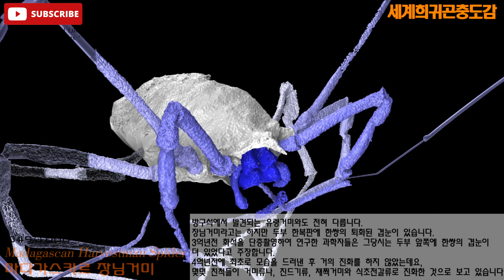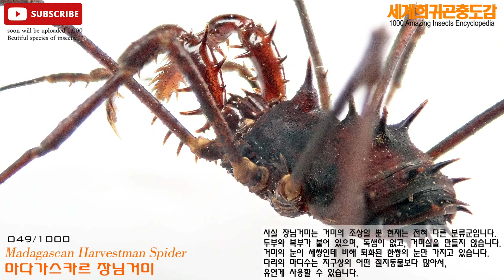049 Madagascan Harvestman Spider 마다가스카르 장님거미, 원시생물의 사생활 대공개!!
049 Madagascan Harvestman Spider 마다가스카르 장님거미, 원시생물의 사생활 대공개!!

오늘은 숲속의 밤이나 동굴속에서 만날수 있는 장님거미에 대하여 알아보겠습니다.
우리나라에서는 통거미라고도 불리는데,
거미와는 다르게 두부와 복부가 나누어지지 않았다는 점에서 붙여진 이름이라고 생각됩니다.
다리가 매우길어 외계인침공영화에 나오는 우주선 같이도 보이지만,
아주 작고 무해한 절지동물입니다.
방구석에서 발견되는 유령거미와도 전혀 다릅니다.

장님거미라고는 하지만 두부 한복판에 한쌍의 퇴화된 겹눈이 있습니다.
3억년전 화석을 단층촬영하여 연구한 과학자들은 그당시는 두부 앞쪽에 한쌍의 겹눈이 더 있었다고 주장합니다.
4억년전에 최초로 모습을 드러낸 후 거의 진화를 하지 않았는데요,
몇몇 친척들이 거미류나, 진드기류, 채찍거미와 식초전갈류로 진화한 것으로 보고 있습니다.

사실 장님거미는 거미의 조상일 뿐 현재는 전혀 다른 분류군입니다.
두부와 복부가 붙어 있으며, 독샘이 없고, 거미실을 만들지 않습니다.
거미의 눈이 세쌍인데 비해 퇴화된 한쌍의 눈만 가지고 있습니다.
다리의 마디수는 지구상의 어떤 절지동물보다 많아서, 유연하게 사용할 수 있습니다.

영어로는 수확자거미 즉, 하베스트맨스파이더라고 하는데,
다리가 길어 중세유럽의 목동의 죽마를 신은 모습에서 유래했다고 하거나,
낫처럼 생긴 앞다리를 휘젓는 모습에서 유래했다고도 합니다.

남극을 제외한 지주역에 분포하며, 오늘은 마다가스카르산 장님거미를 살펴보고 있습니다.
열대지역의 장님거미는 온,난대성 개체군에 비해 비교적 다리가 짧고 앝다리나 뒷다리가
비상하게 발달했습니다.
뾰족뾰족한 몸통과 더불어 공상과학영화에 듳장하는 외계괴물을 연상케 하는 외모인데요,
생긴 것과는 다르게 온순하고 육식과, 부육식, 채식과 균류등 유기물들을 가리지 않고 먹습니다.

에쿠아도르에는 뜻밖에 귀여운 외모의 장님 거미가 서식하는데요,
토끼귀같은 돌기에 초롱초롱한 눈이 귀엽게 보이는데, 여러분은 어떠세요?